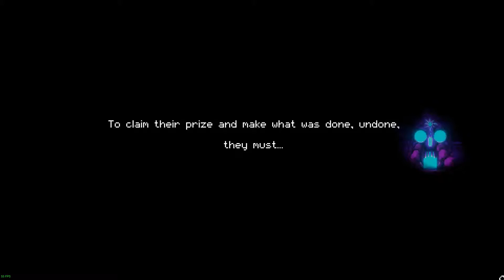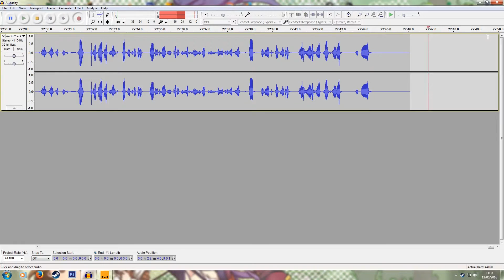TSDS plays Enter the Gungeon - Episode 01: It's Gungeon Time!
Episode 01: It's Gungeon Time!
In this episode we take a look at a brand new game; Enter the Gungeon. Join me as I fight my way through endless bullets, explosions and my own stupidity.

Enter the Gungeon is a game created and developed by Dodge Roll and published by Devolver Digital.

It is a gunfight dungeon crawler following a band of misfits seeking to shoot, loot, dodge roll, and table-flip their way to personal absolution by reaching the legendary Gungeon’s ultimate treasure: the gun that can kill the past.

As TSDS I'm a gamer with a passion and I wanna bring some fresh entertainment onto the youtubes. If you like what you see then feel free to stick around for more!